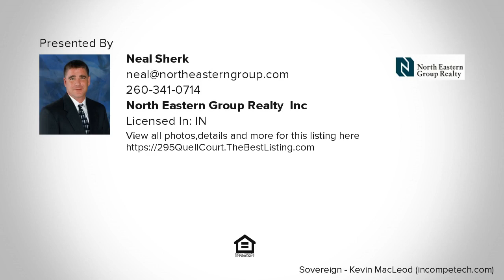295 Quell Court, Fort Wayne, IN REAL ESTATE VIDEO